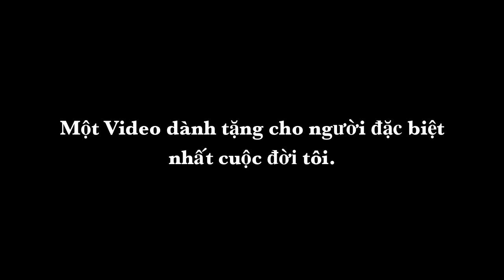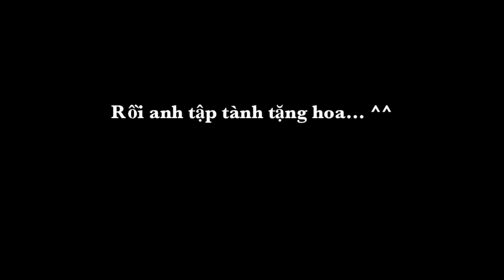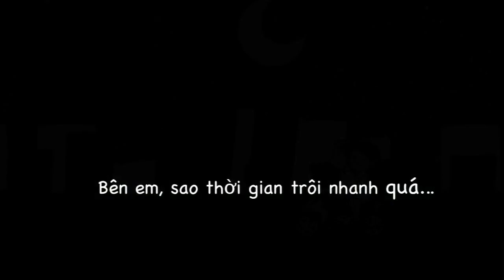Cầu hôn bằng clip hoạt hình